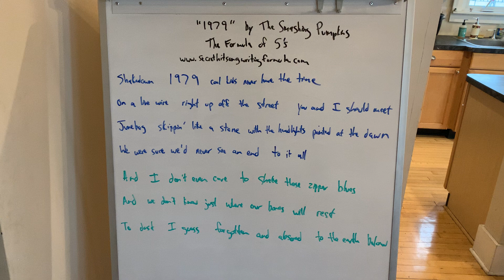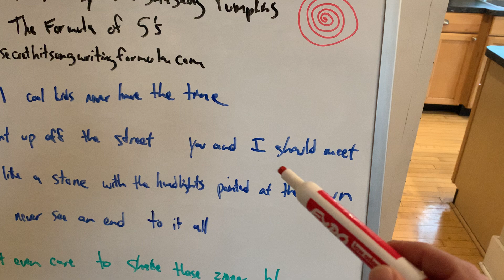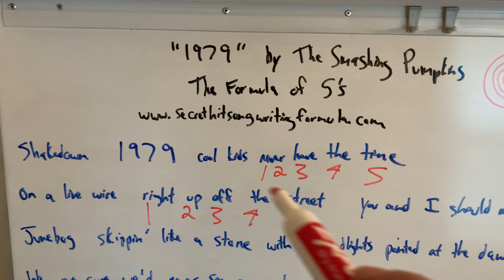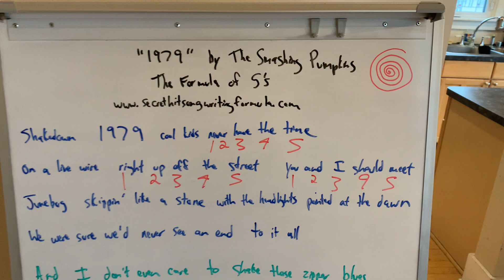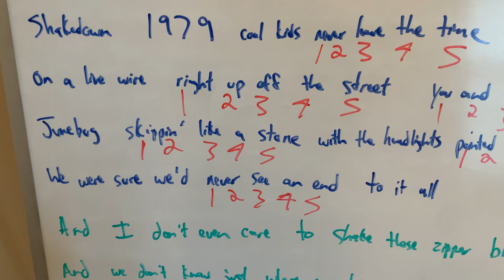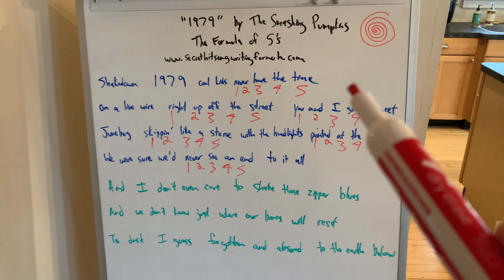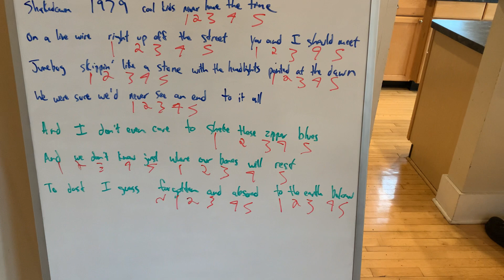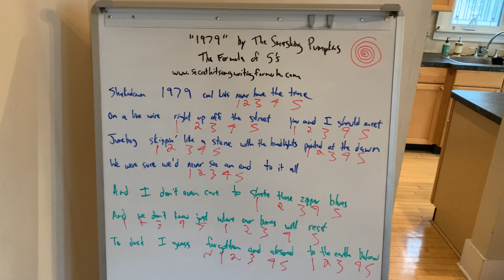1979- The Smashing Pumpkins- The Formula of 5's - The Secret Hit Songwriting Formula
The only book revealing the patterns your songs must follow if you want them to be able to become hits.